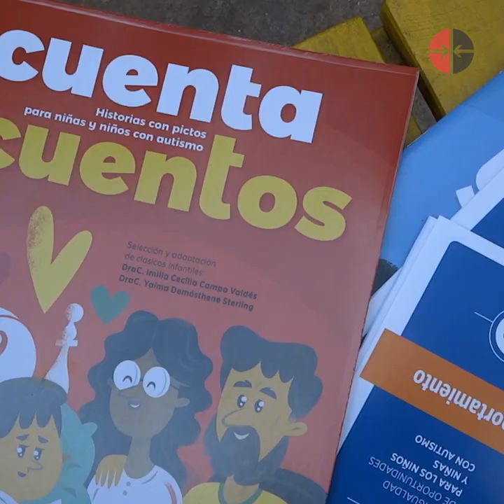¡Por una educación cada vez más inclusiva!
Con motivo del Día Internacional de las Personas con Discapacidad, el proyecto de Educación Inclusiva organizó una actividad en el Parque Tecnológico Finca de los Monos, con el apoyo de UNICEF Cuba, el Instituto Central de Ciencias Pedagógicas y los fondos del gobierno de Emiratos Árabes Unidos.